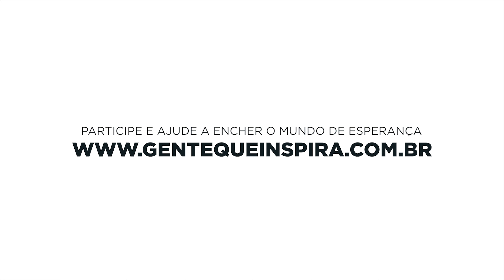[Gente que Inspira] Luciana e Rodrigo Clacino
No vídeo de hoje, você vai conhecer a história da família Clacino, brasileiros que vivem na Holanda e são ex-beneficiários da São Martinho.
Impactados com a experiência da casa dos meninos da São Martinho, eles aproveitaram a inspiração dos momentos vividos e criaram na igreja que frequentavam o ministério Madrugada com Carinho que leva alimento e conforto a moradores de rua.
"Gente que inspira" é uma iniciativa propõe a divulgação de histórias, ações e pessoas inspiradoras que tiveram suas vidas transformadas e que de fato fazem a diferença através do serviço à sociedade e às pessoas em situação de vulnerabilidade para reacender a esperança no meio digital.
Conhece uma história inspiradora que merece ser compartilhada?
Acesse e conta essa história pra gente!